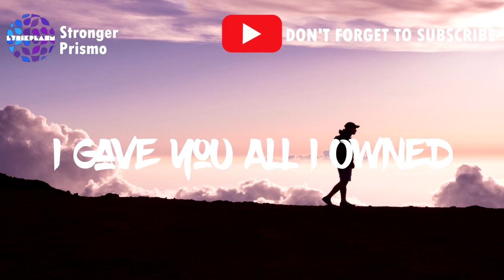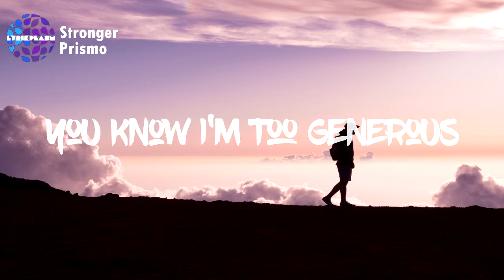Prismo - Stronger(Lyrics)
Photo by Jad Limcaco on Unsplash

[NCS]

[Prismo]

[Verse]
You stole my heart of gold
After my silver soul
Can you dig any deeper now?
I gave you all I owned
Put you on a golden throne
But I'm a little stronger now

[Pre-Chorus/Pre-Drop]
You cashed in all my promises
You know I'm too generous
Now I've learned to never help you out
Cause I'm done cleaning up your mess
Found myself in my regret
I've become a little stronger now
A little stronger now